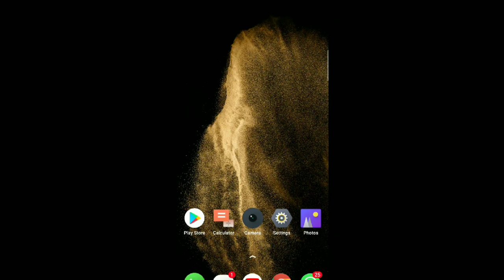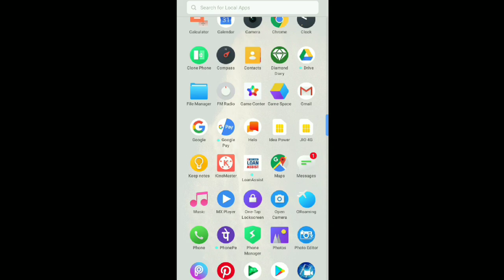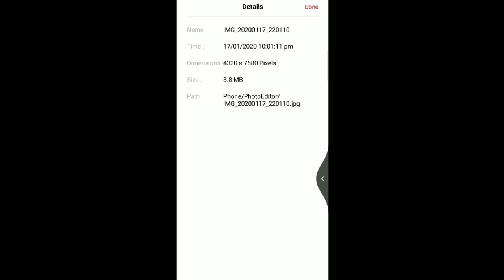Normal Photos Ko 108 Mega pixal Me Convert karo Mobile se 2020 in hindi